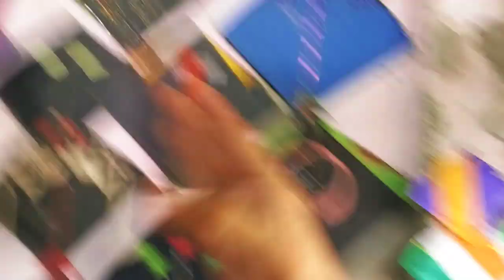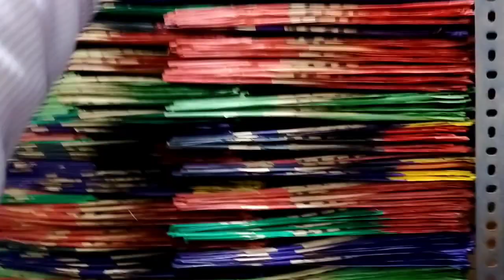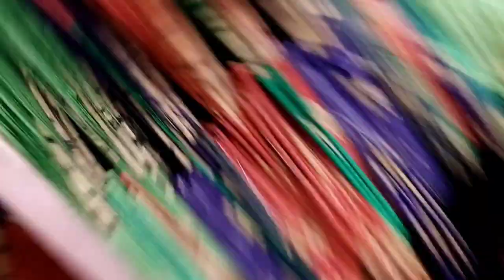Designer Kite Market For 15th August 2022🔥| Kite Market in Delhi Latest Price 2022🤩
I hope u guys like this video if yes then give this video a like comments and also share it with your friends subscribe to my channel if you want to see more of me and also press the bell icon to stay updated I more active active on Instagram so go and follow me on Instagram👇❤️

So hey guys tumhara bahi a Chuka hai new vlog ke sath kese ho aap sab I hope sab badiya honge jesaki ye vlog bohot amazing hone wala hai hamesha ki tarah is vlog me aapka bahi Lal Kuan kite market gya hai to Lal Kuan kite market ki full information di hai or kites designer bhi he is vlog me to end tak dekhna bash army lots of love 💕

AND LOVE YOU BASH ARMY😘🙌